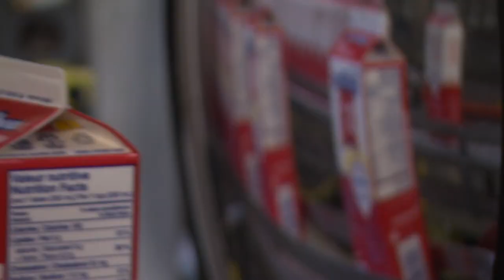La semaine verte | « Run de lait »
Début mars, une pièce de théâtre documentaire partira en tournée à travers le Québec. Une œuvre inusitée puisqu'elle se consacre entièrement à un sujet plutôt rare sur les planches : la réalité de la production laitière au Québec. À travers les histoires de producteurs et de transformateurs, la pièce Run de lait arrive à nous faire rire et parfois pleurer. Catherine Mercier s'est entretenue avec le créateur de la pièce, Justin Laramée.

journaliste : Catherine Mercier
réalisateur : André Raymond